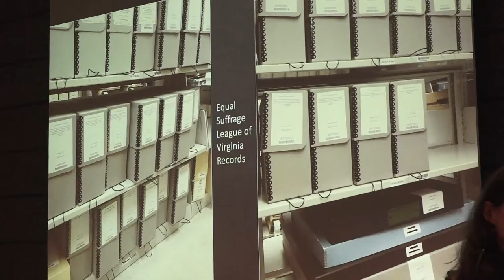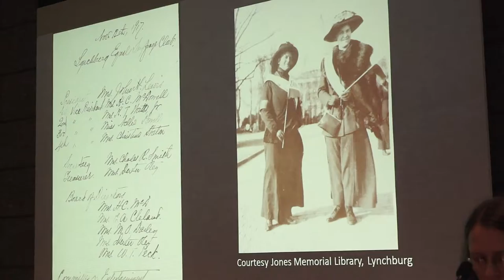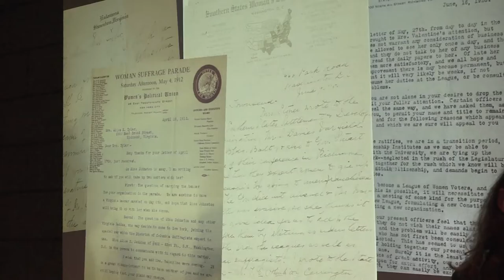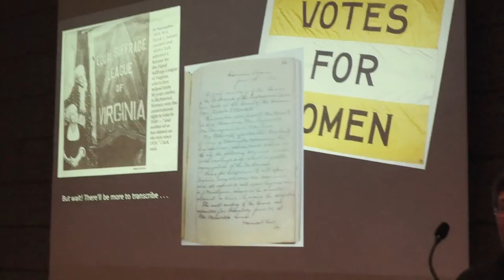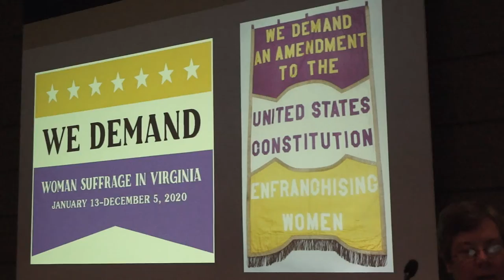Part 7 - Equal Suffrage League - Transcribe 5 Year Celebration - 2019 Aug. 24 - Richmond, Virginia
Mari Julienne  and Barbara Batson from the Library of Virginia discussed the upcoming exhibit on the Women's Equal Suffrage League in Virginia, looking at the history of women's efforts to win the vote.

From event description, "Help Us Celebrate Our Transcribe-aversary

Saturday, August 24, 2019 | 10:00 AM–2:00 PM
Library of Virginia Lobby & Conference Rooms

All participants in the Library of Virginia's Making History: Transcribe project are invited to join us for a day of archival insights, tips on reading old handwriting, and information about the Virginia Untold Collection, including documents from the Virginia Museum of History and Culture’s Unknown No Longer project. Coffee and lunch are provided--and birthday cake too! These hours can be counted as community service through the HandsOn platform.

Making History: Transcribe invites the public to help enhance access to collections documenting more than 400 years of Virginia history, people, and culture. Volunteers transcribe pages—mostly handwritten—by reading text and typing it into digital form to make our collections more visible, accessible, and searchable. "